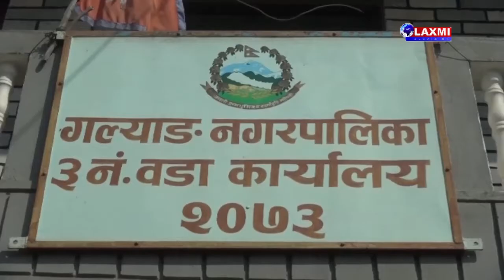Laxmi Television || News 3 May 2020